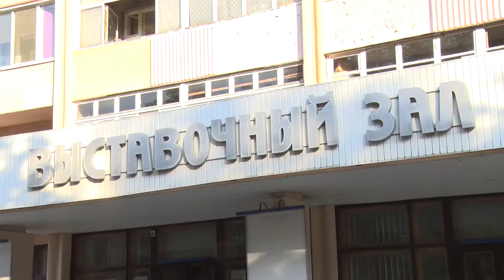Тематические композиции и масляные пейзажи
В выставочном зале открылась экспозиция художника из Бобруйска Анатолия Стряпченко.